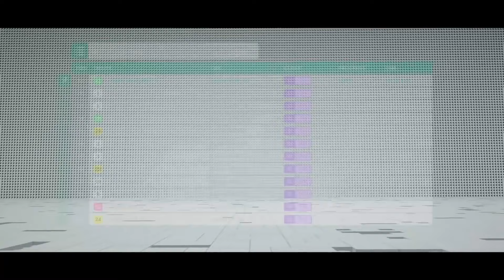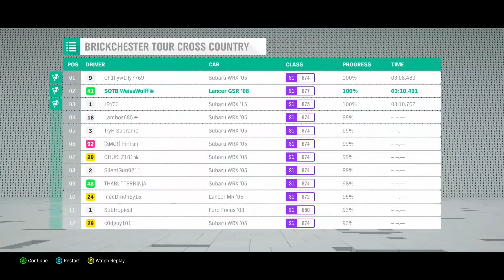Forza Horizon 4 | Episode 6 | Getting my Lego Ferrari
Posts every week:
Saturday-Tuesday, and Thursday.